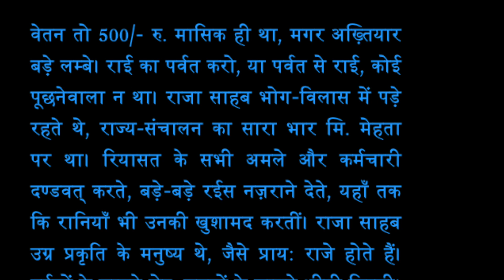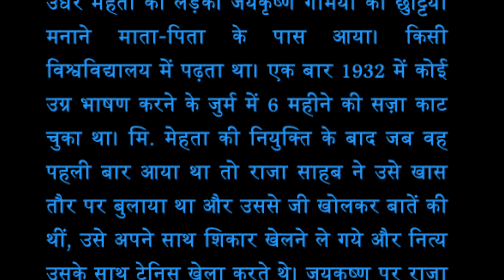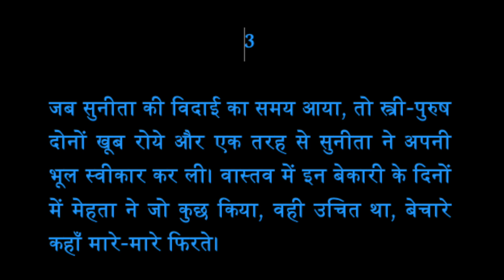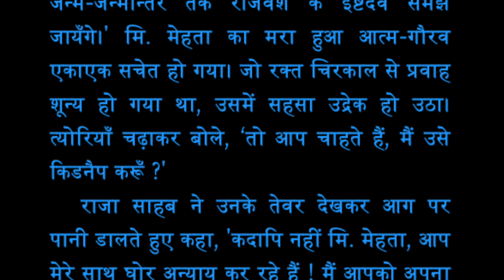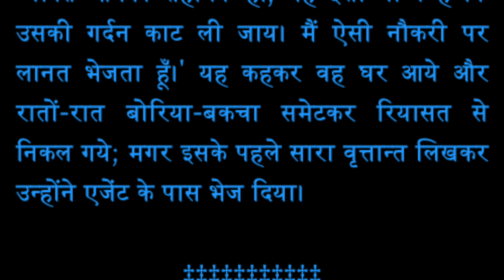Premchand's story of losing and finding Self-Respect - Riyaasat ka Deevaan| रियासत का दीवान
Riyasat ka Deevaan - After being fired from several jobs for his honesty, Mr. Mehta bid adieu to honesty and his self-respect and got the high position of Diwan with a King. But for how long can such a  person control himself and lie to himself? Listen to the story Riyasat Ka Deevaan.

रियासत का दीवान - कई जगह ईमानदारी दिखा के ठोकरें खाने के बाद, मि. मेहता ने अपनी ईमानदारी और आत्म-सम्मान को ताक पे रख दिया और राजा साहब के यहां दीवानी करने लगे।
लेकिन एक ईमानदार आदमी किस हद तक ज़ब्त कर अपने आप को धोखा दे सकता है? सुनिए कहानी रियासत का दीवान।